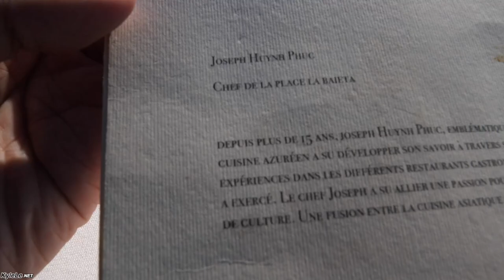South of France is so Nice! Even my grandfather went there 65 years ago.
Original Music by Fizzy Beard
Filmed with a Panasonic G9, 12-60mm, 14-140mm 15mm
Audio from a Sennheiser MKE 400 / Rode Link